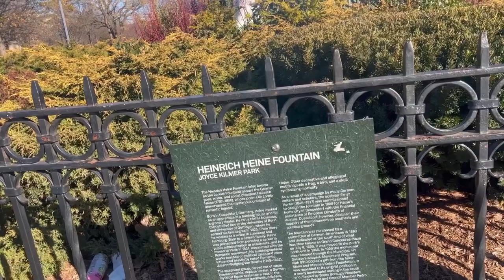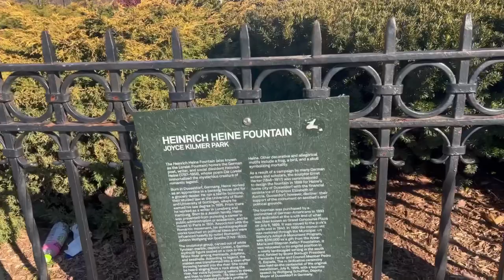Caminando por la explanada del Yankee Stadium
Recorrido por el Yankee Stadium y el Joyce Kilmer Park en el Bronx.. # bronx # béisbol # Nueva York..